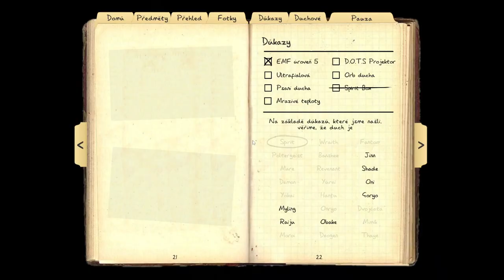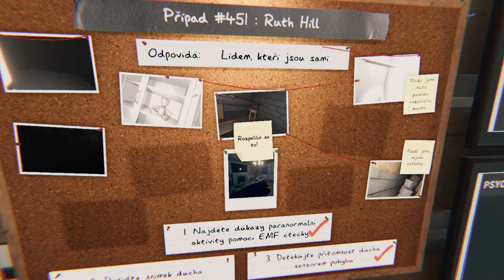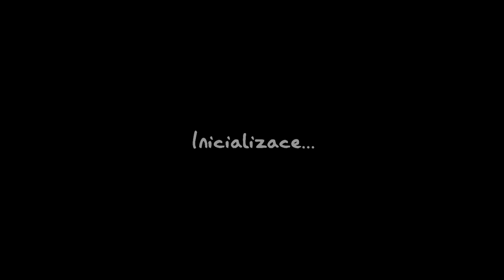PĚKNĚ NAŠTVANÝ JIN | PHASMOPHOBIA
Vstupte do světa duchů a tajemství, kde spolupráce a odvaha jsou klíčem k přežití.